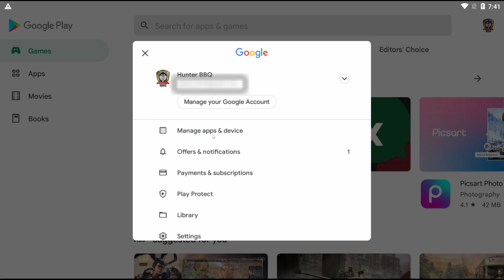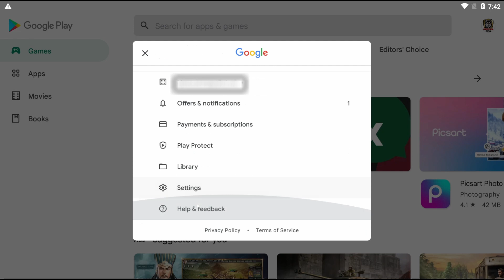Warpath - Fix Lag & Game Slow 2 (HunterBBQ Tips & Tricks)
Description Of This Video:
You have to Turn Off The App-Store Auto-Update

BBQ
*You Can Join Live Voice-Chat In DISCORD During LiveStream*
*您可以在直播期间在 DISCORD 中加入语音聊天室*
Language : English, Chinese, Cantonese
语言: 英语 & 中文 & 广东话

Intro: I'm HunterBBQ and i'm an advisor of our alliance
Mission: I Would Like To Share My Advanced Tips & Tricks With Everyone.
Love: Your Support & Comment Gave Me More Energy To Continue To Do My Very Best's

简介： 我是猎人BBQ，我是我们联盟的顾问
使命： 我想与大家分享我的高级技巧和窍门。
爱： 你的支持和评论给了我更多的能量继续做我最好的 ♥